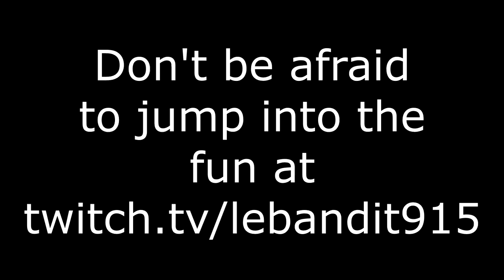skipping to the best part about the flex tape commercial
we need the full version

-Flex Tape Commercial
-Map chart by: Kindlamb77